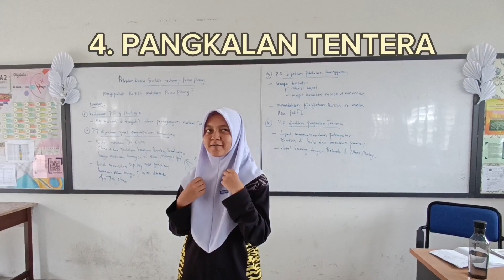KEPENTINGAN PULAU PINANG KEPADA BRITISH (SEJARAH TINGKATAN 3 BAB 2)